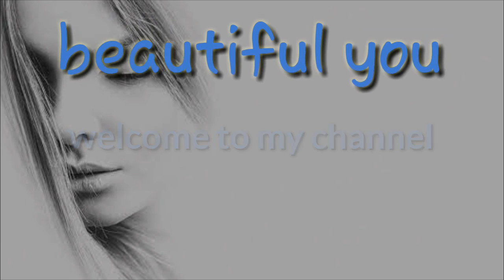mehndi tattoo ideas or design (ab banaye mehndi se tattoo ghar par)